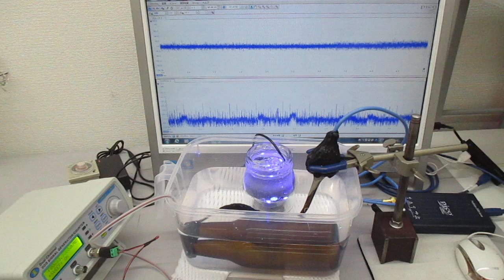超音波伝搬用具を利用した超音波制御実験（超音波システム研究所）